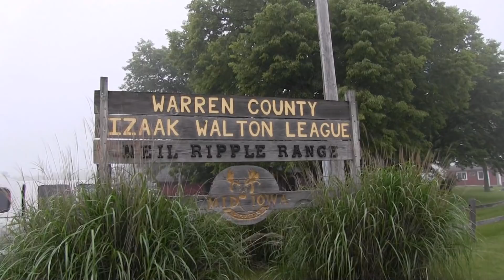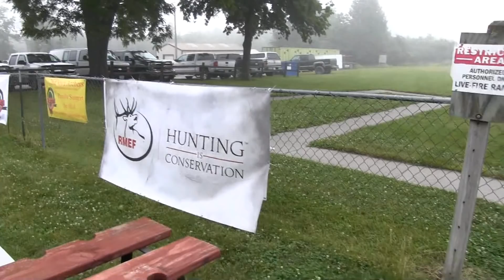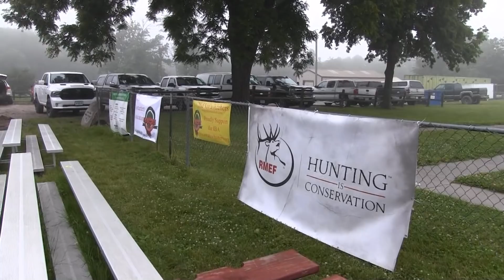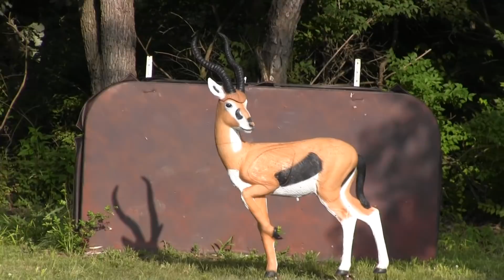June 2019 First Annual Freedom Shoot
Helping Iowa's Veterans, and having fun along the way!
Ridgemaster donated a hunt that was auctioned off  for a great cause!